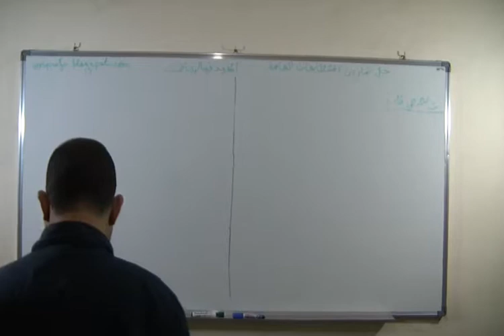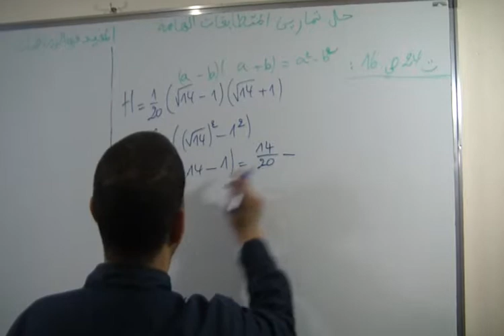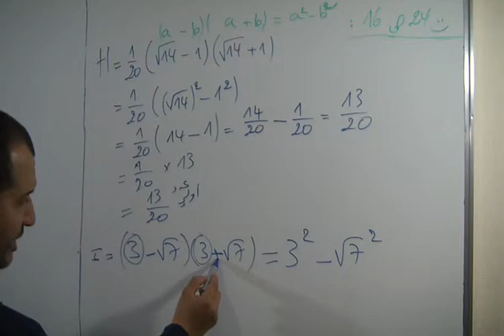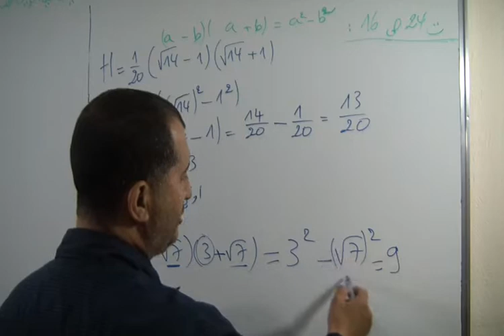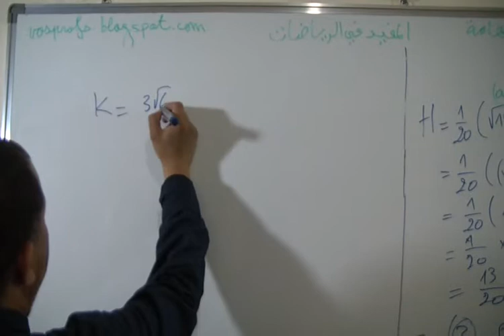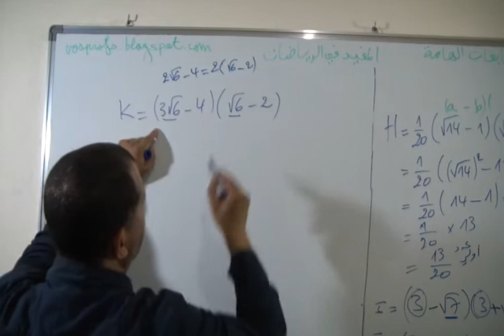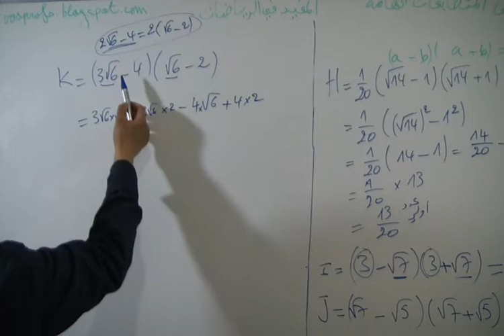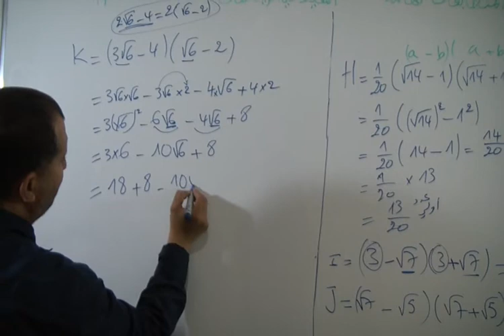حل ت 24 ص 16 من المفيد في الرياضيات الثالثة اعدادي - الحساب العددي المتطابقات الهامة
حل التمرين 2 الصفحة 154 من المفيد في الرياضيات الثالثة اعدادي -  الحساب العددي المتطابقات الهامة
عنوان الدرس :  الحساب العددي المتطابقات الهامة
الأستاذ : دحميش رشيد Dahmich Rachid
المخرج : الشويبي مراد Chouibi Mourad